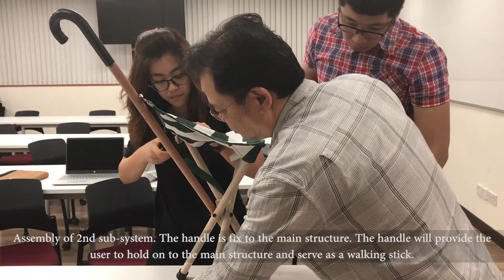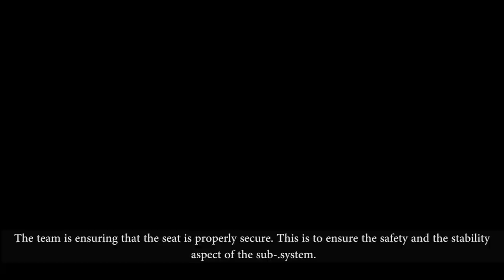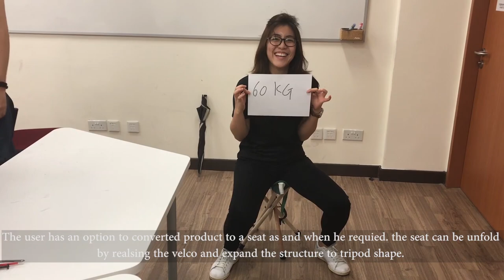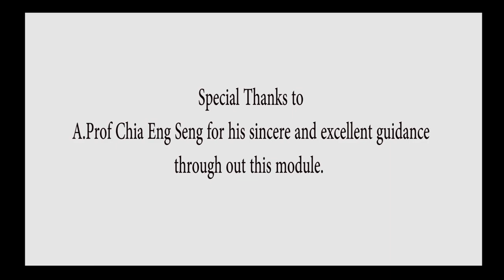Building The Prototype Walking Stick cum Seat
Making of the Walking Stick which can be convertible to a seat. We enjoyed making this...lots of funs